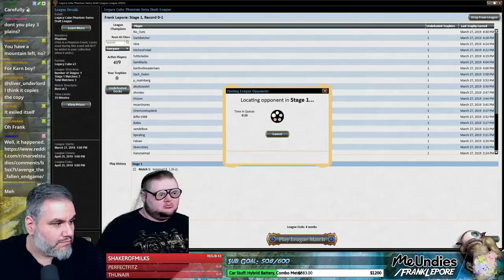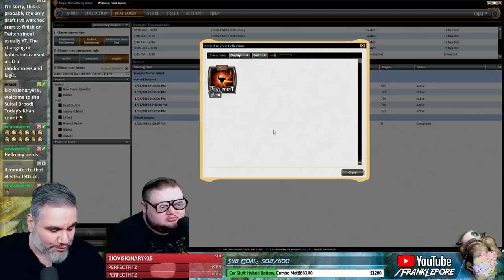(Magic Online) Legacy Cube Draft #2 - 3/30/19